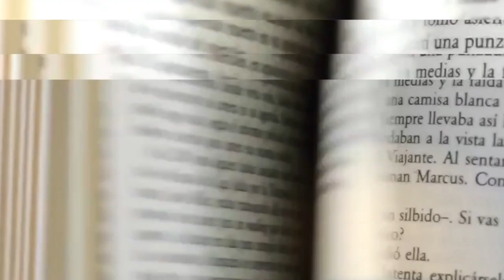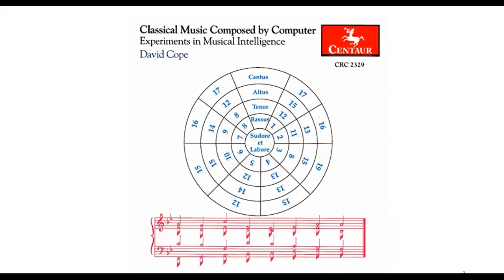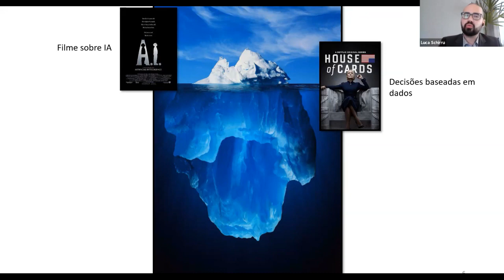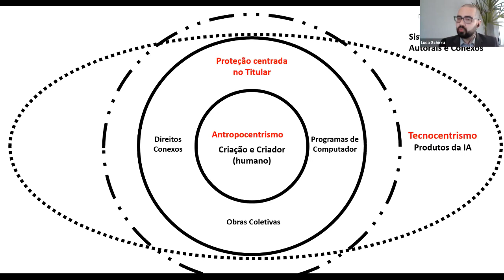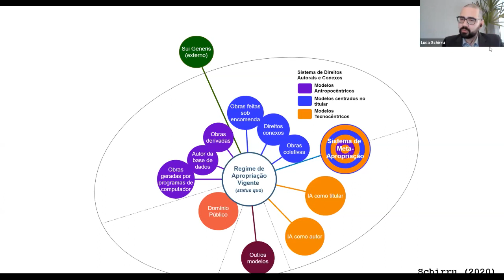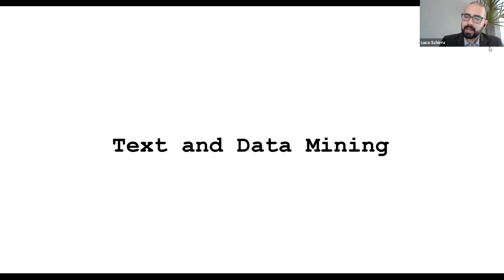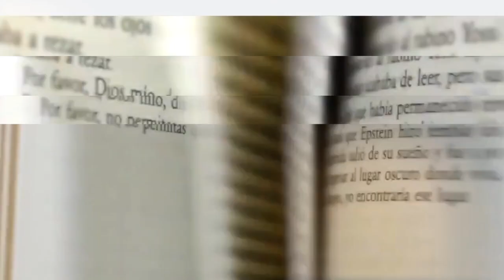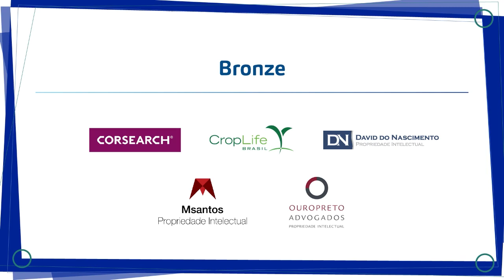Estudo de Caso - Inteligência artificial em obras audiovisuais - 11/08/2021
Summer School - Propriedade Intelectual para o Audiovisual - AGOSTO 2021

SEÇÃO VII - Inteligência artificial

Estudo de Caso - Inteligência artificial em obras audiovisuais

Luca Schirru, professor, pesquisador, advogado em Propriedade Intelectual, e diretor executivo do Instituto Brasileiro de Direitos Autorais, Rio de Janeiro